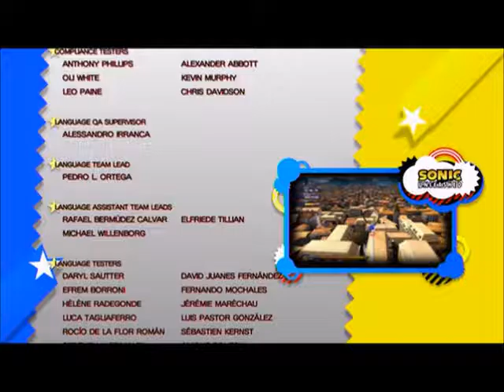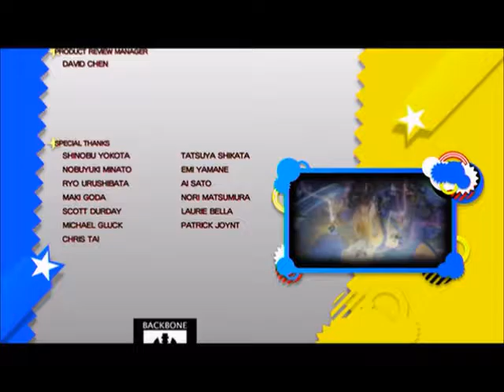Tre Plays Sonic Generations Part 11 - THE END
Sonic Generation released in 2011 to celebrate the 20th Anniversary of the blur himself.  Sonic celebrates his birthday with his friends till a mysterious entity appears